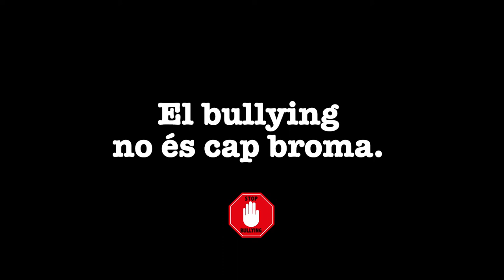El Bullying no és cap broma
Campanya de sensibilització en contra de l'Assetjament Escolar amb motiu del dia mundial el 02 de maig.
Aquesta acció ha estat proposada pel Consell de la Infància i impulsada per l'Àrea d'Infància de l'Ajuntament de Gandia.